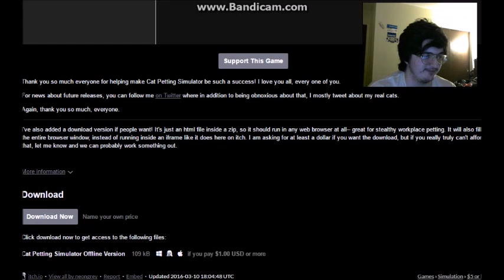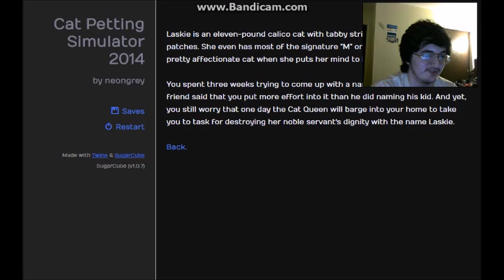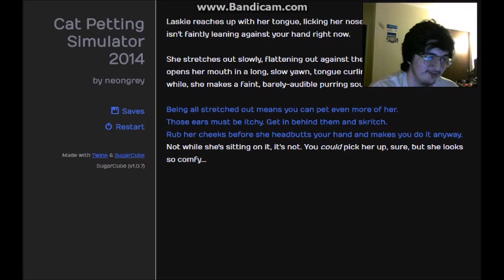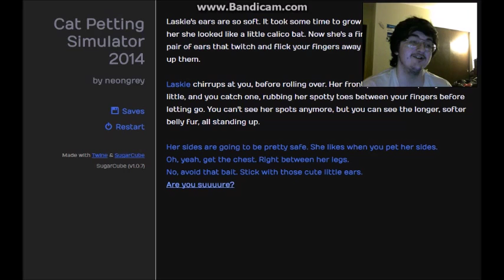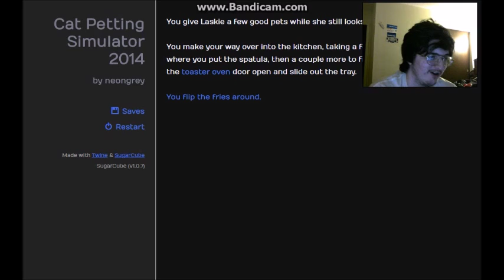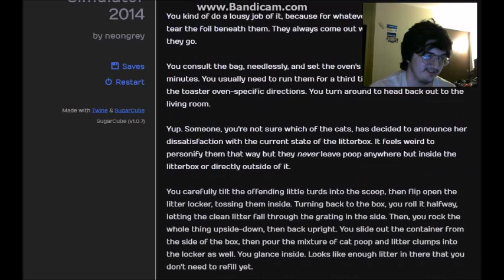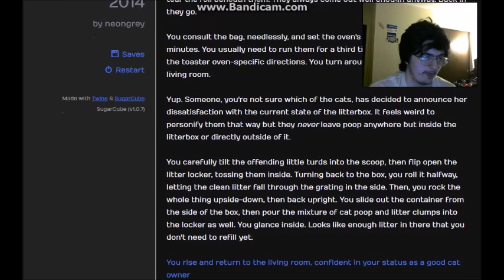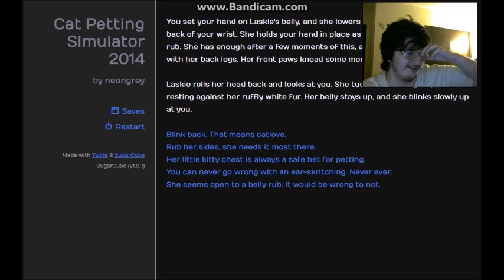Dog Petting Simulator VS Cat Petting Simulator 2014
Cat Petting Simulator 2014 Clearly wins.